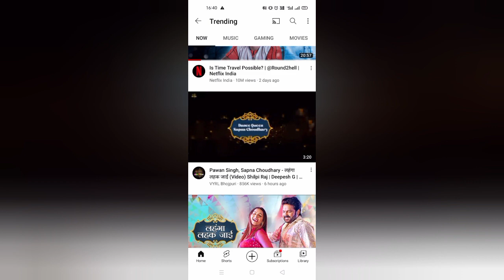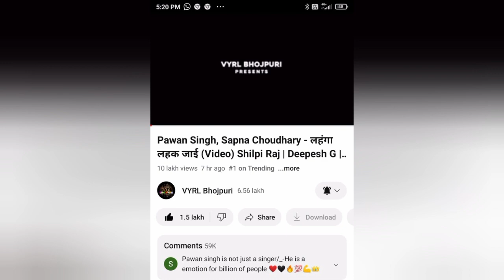Lahanga lahak jaee- सारा रिकॉर्ड ! Pawan Singh आज तबाही ला दिये! Trending King 👑